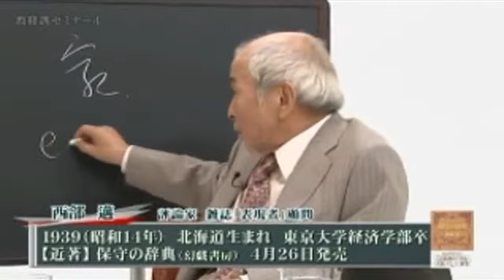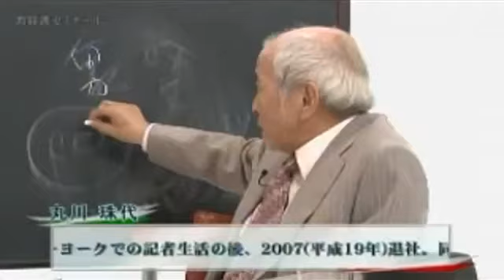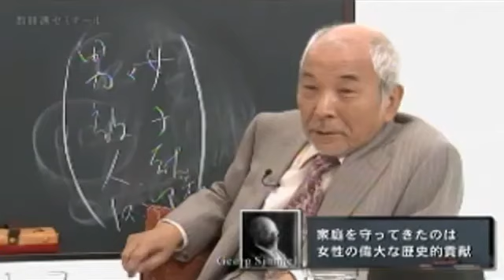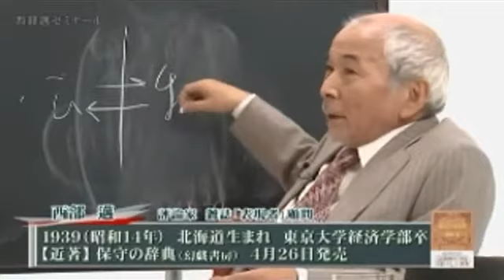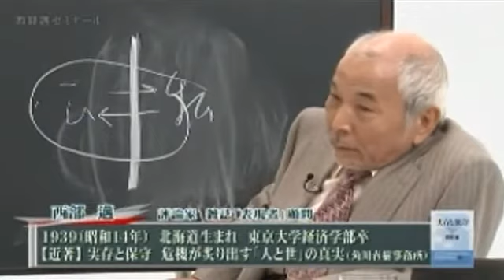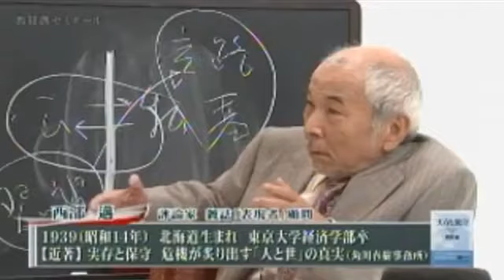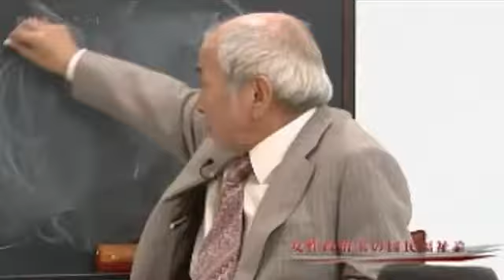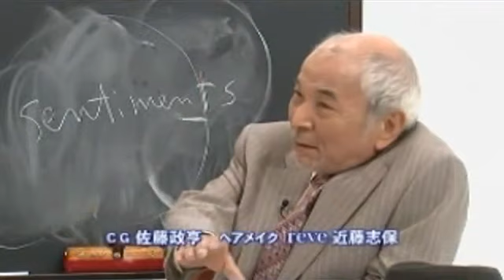2013年04月20日 西部邁ゼミナール 第220回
西部邁 小林麻子 丸川珠代 金子恵美